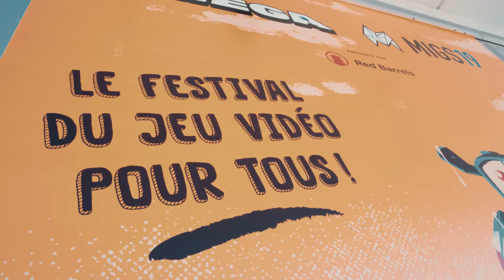Gameloft MEGA MIGS 2019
Petit retour sur les MEGA MIGS 2019 pour lequel nous étions présent durant tout l'évènement! 👏🍿🍬👾

Small comeback on the MEGA MIGS 2019 for which we were there throughout the whole event! 👏🍿🍬👾